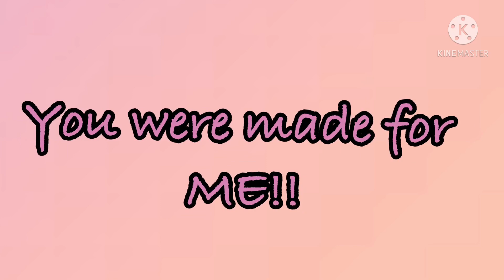Collab part perfect